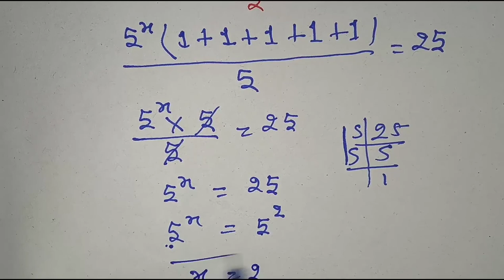division || division कैसे करे || समीकरण कैसे हल करे ||X का मान ज्ञात करे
Hi
            Welcome to

Thanks